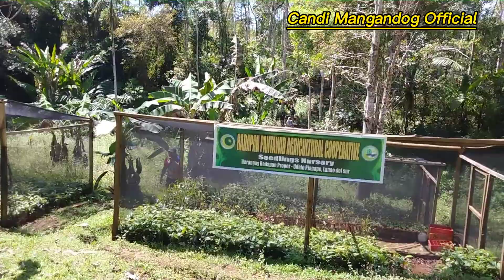PNP as MAKAKALIKASAN | Candi Mangandog Official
Candi Mangandog is a law enforcer, businessman, lecturer/educator for criminology subjects for almost 6 years. He is a Maranao Vlogger from Marawi City, Lanao del Sur. He has a Masteral Degree in Public Administration. He is now 29 years old.

Candi_Mangandog